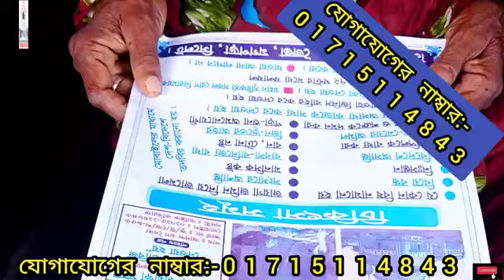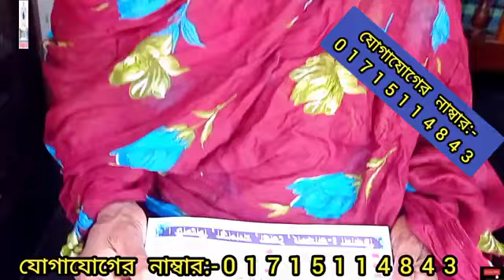একজন অরজিনাল মহিলা অভিজ্ঞ কবিরাজ আপনার মানব জীবনের যেকোনো সমস্যা নিয়ে যোগাযোগ করে দেখতে পারেন।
একজন অরজিনাল মহিলা অভিজ্ঞ কবিরাজ আপনার মানব জীবনের যেকোনো সমস্যা নিয়ে যোগাযোগ করে দেখতে পারেন।কেউ যদি তার সঙ্গে যোগাযোগ করতে চান তাহলে তার মোবাইল নাম্বার টেবিলের মধ্যে দেওয়া আছে।ওই নাম্বারে যোগাযোগ করলেই কথা বলতে পারবেন।